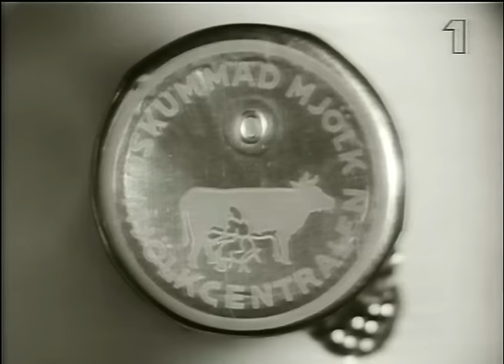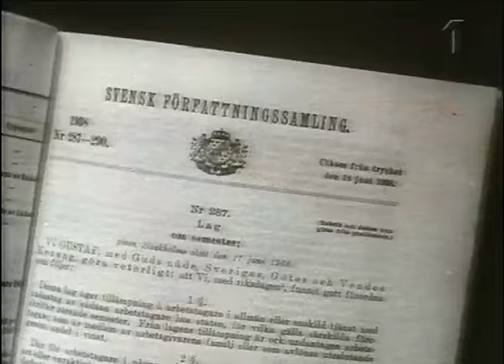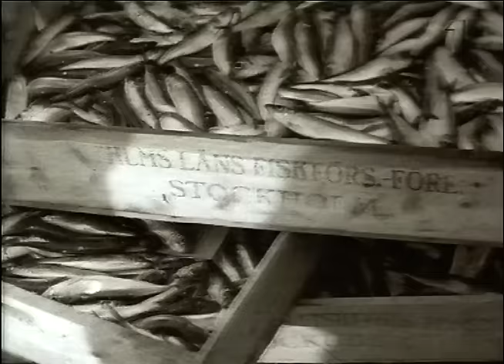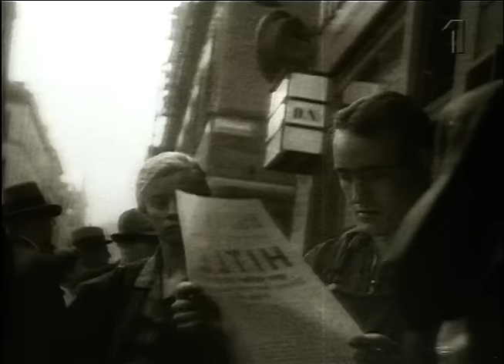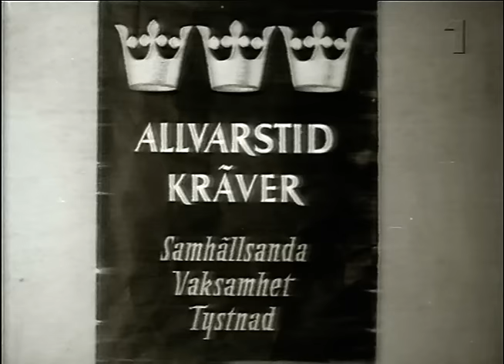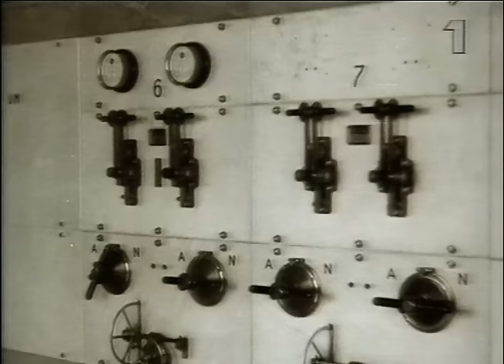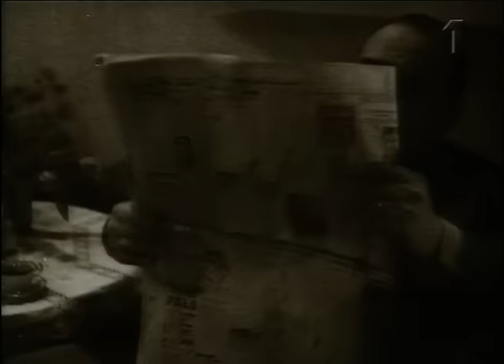Guldkorn Från 1939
Härliga journalfilmer från 1939.